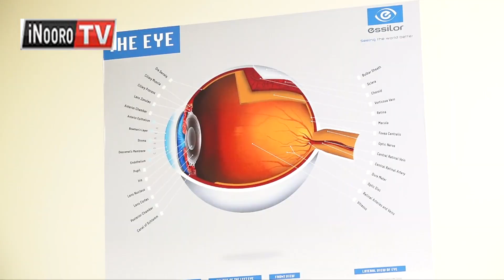Nguraro cia maitho nĩ itunyĩte andũ 10 hari 100 ũhoti wa kuona kaimana.